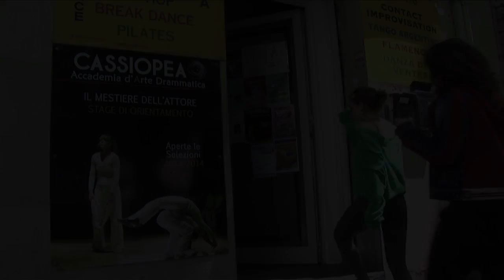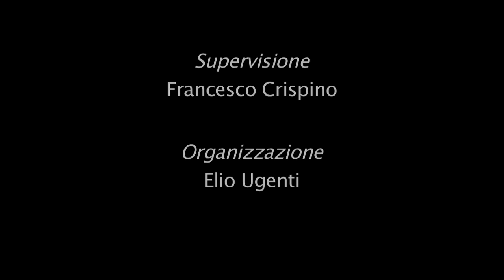Accademia d'Arte Drammatica Cassiopea - Roma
Video realizzato dagli allievi del Master di I livello in "Professioni e Linguaggi Cinema, Video, Televisione" dell'Università Roma Tre, diretto dal prof. Vito Zagarrio